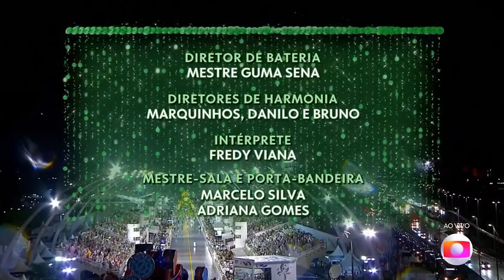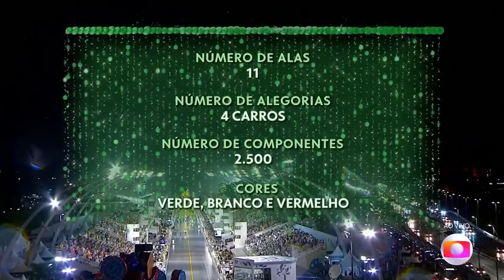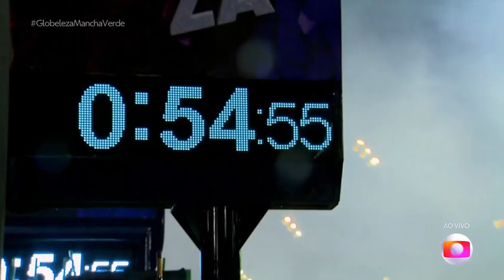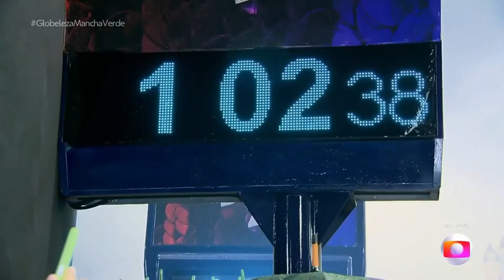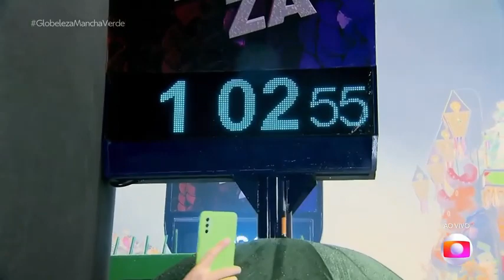Desfile Mancha Verde 2023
Mancha Verde leva xaxado e cultura nordestina ao Anhembi em busca do tricampeonato
Atual campeã do Grupo Especial de SP, escola teve rainha de bateria Viviane Araújo e parentes de Lampião e Maria Bonita. Carro abre-alas fez alusão à caatinga, e final celebrou festas de São João.